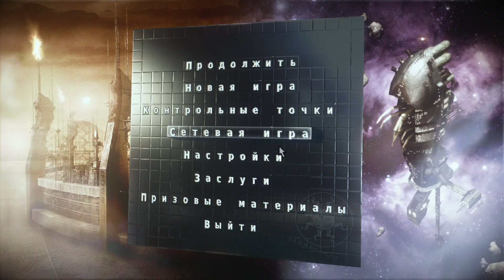The Chronicles of Riddick Assault on Dark Athena FullHD,1080p gameplay r7 5800X3D,RX 6700 XT OBS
Record with OBS(AMD HW H.265 HEVC + Bitrate 8000Kbps)

Windows 10